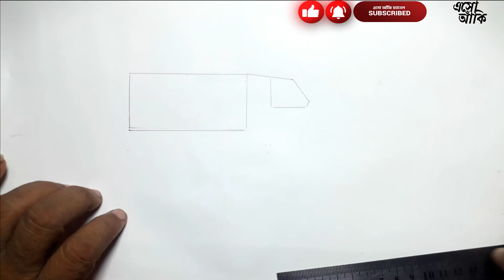Cow | How to draw & color (Bangla) | গরু আঁক ও রঙ কর সহজে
Drawing a cow & how to color it, Instructed in Bengali.